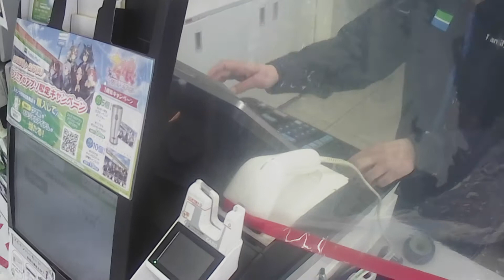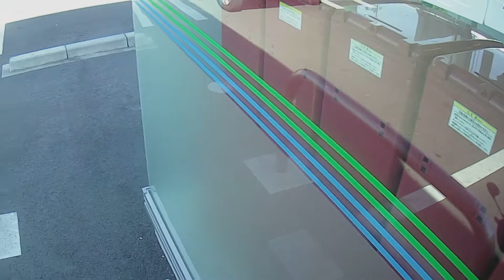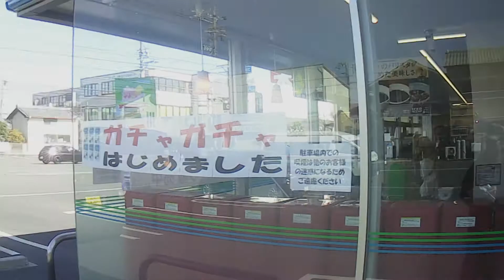2022/2/26-2季節を感じて生きていないからボケる。農業も林業も漁業も季節ごとに作業が変わる。変わりゆく自然を相手にしている。スーパーやコンビニに季節はない。冷暖房のきいた仕事場。季節の催しも